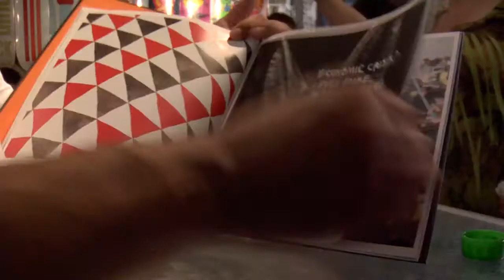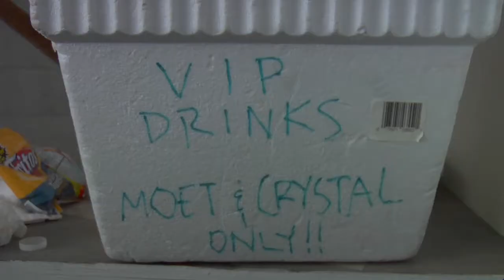Neckface Haunted House LA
NECKFACE haunted house opening reception in LA. October 31, 2010.

Edit by Ty Evans.